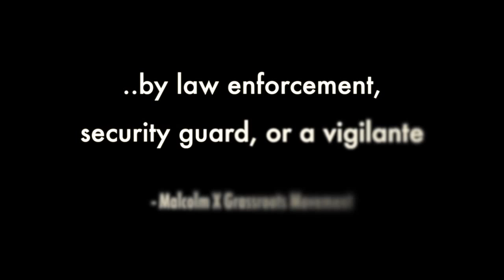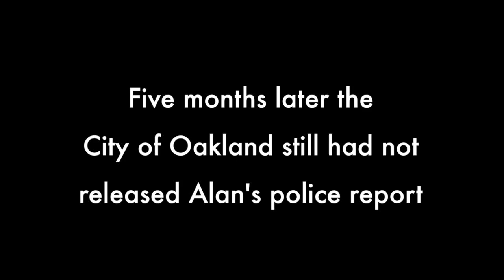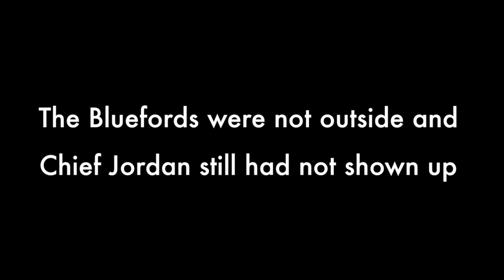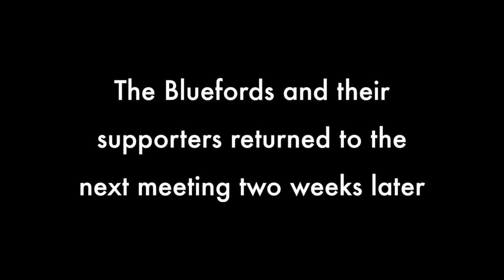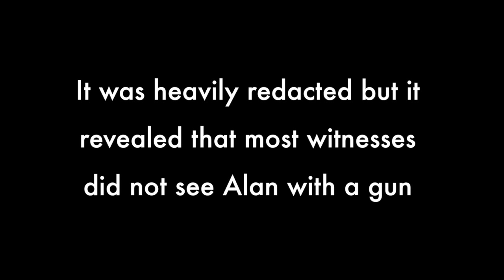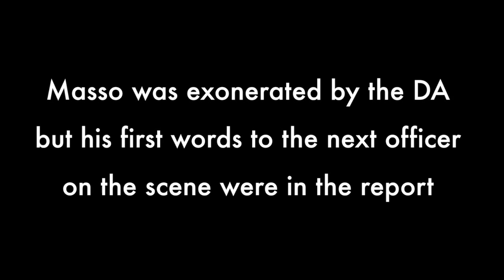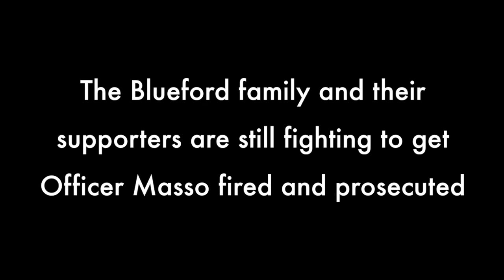"I Didn't Do Anything: The Fight for Alan Blueford"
Directed and edited by Scott Johnson, Cinematography by Matthew Smaldone
"I Didn't Do Anything: The Fight for Alan Blueford" is the story of Alan Blueford's family and the Oakland community fighting for justice. The Blueford's son, Alan, was murdered in cold blood by an OPD cop.